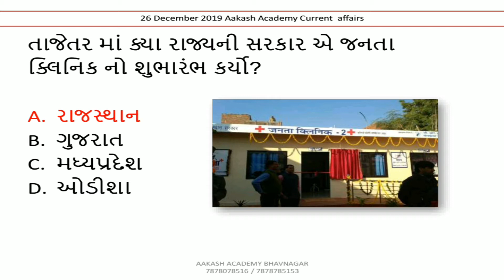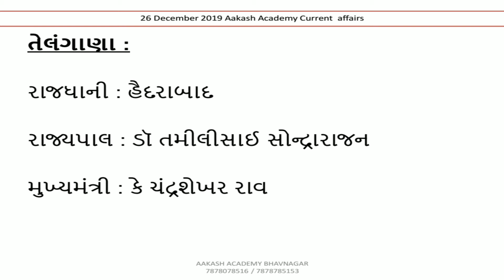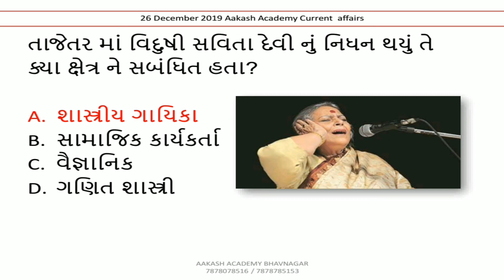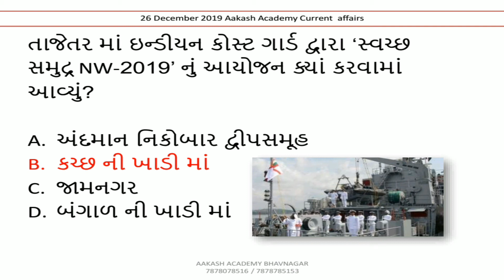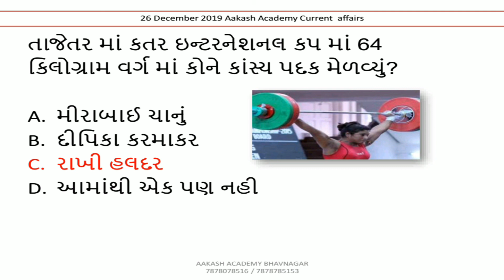26 December 2019 Current Affairs in Gujarati | Daily Current Affairs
26 December 2019 Current Affairs in Gujarati | Daily Current Affairs  | Current Affairs In Gujarati

આ વિડીઓ માં 26 ડીસેમ્બર  2019 નું કરંટ અફેયર્સ રજુ કરેલ છે.

6 july 2019 daily current affairs in gujarati | 6 જુલાઈ 2019 કરંટ અફેયર્સ | budget 2019 in gujarati

About this channel :

BANK PO,
SSC,
RAILWAY,
MBA,